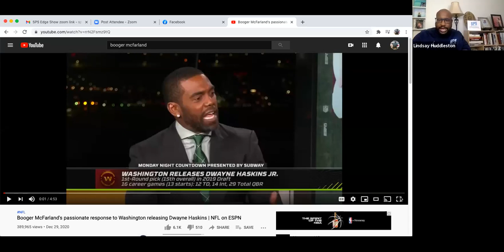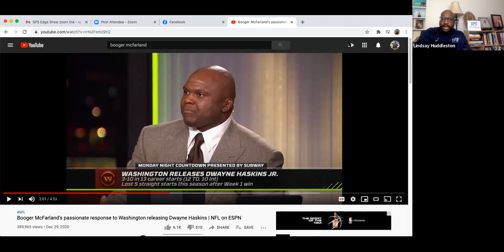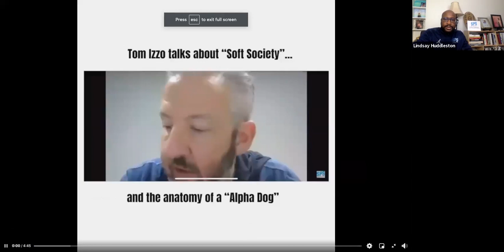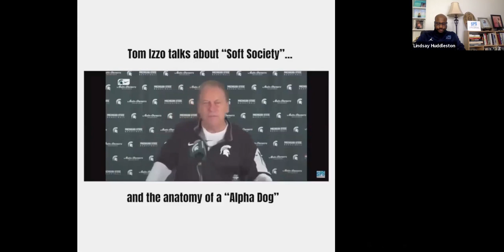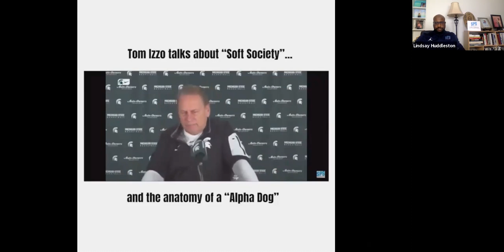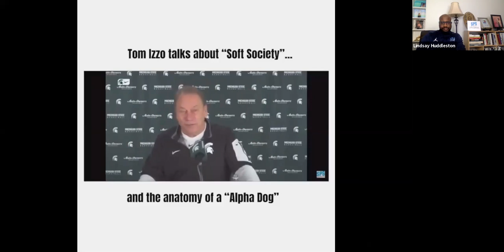The SPS Edge Show Ep. 18 with Terry McCord Jr. talking MSU basketball struggles and Booger McFarland